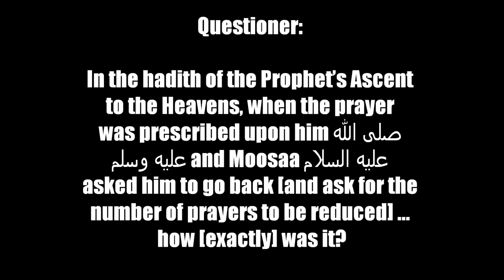The Question How in the Matters of the Unseen Sheikh Muhammad Naasir ud Deen al Albaani